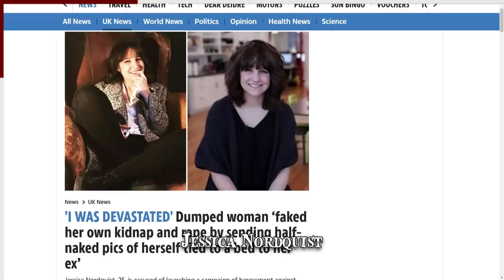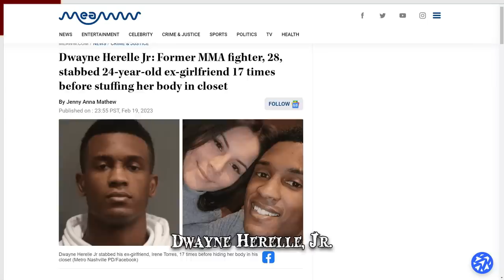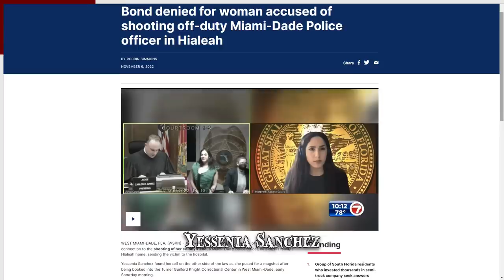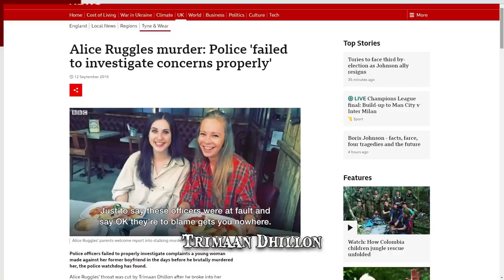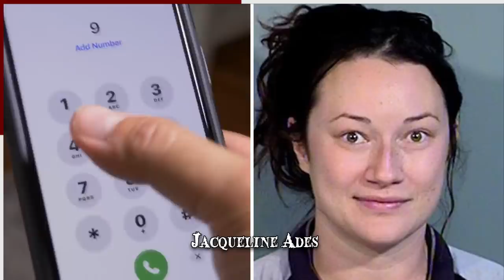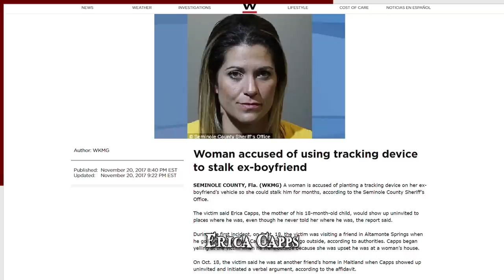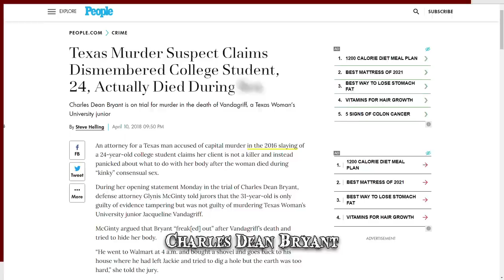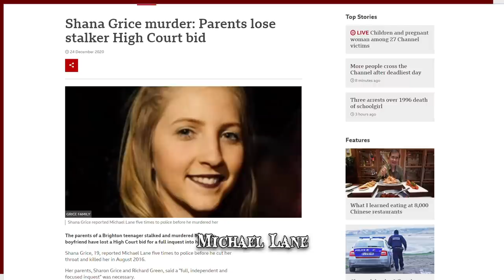When Overly Clingy Partners Go Wrong